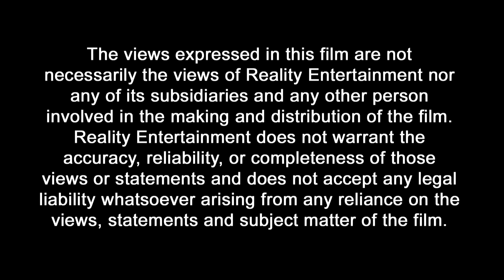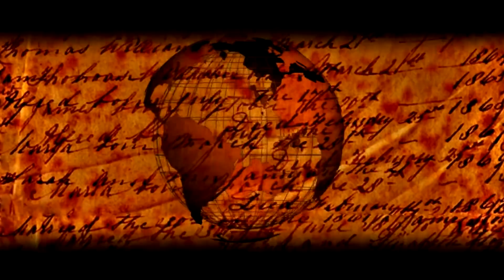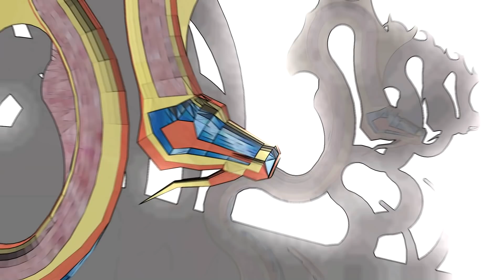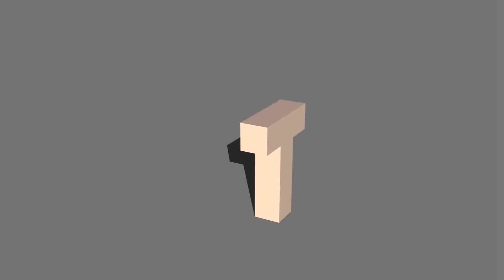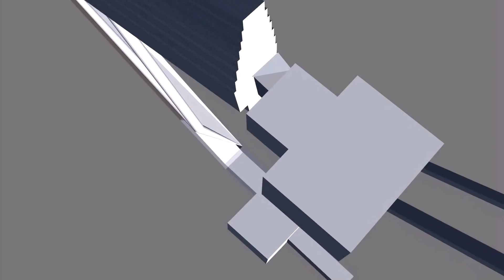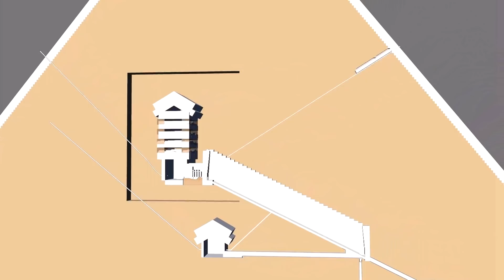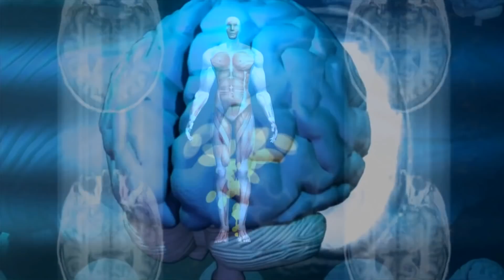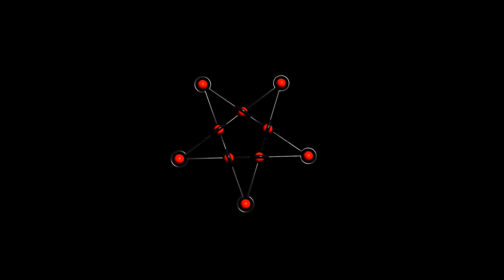The Top Ten Secrets of the Ancient World | Full HD Documentary (Ancient World Exposed)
We may believe that we know all there is to know about ancient secrets. That nothing new can be discovered. But, nothing could be further from the truth. We will investigate the origins of civilization in the tales of Adam and Eve. We will move through the heavens with ancient concepts of astronomy and unravel sacred symbols such as the Ankh.